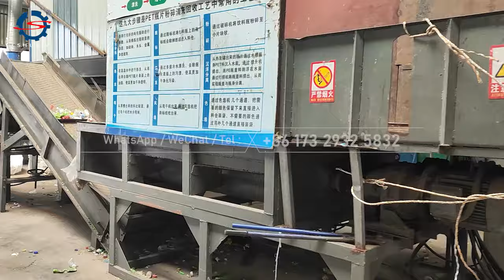PET Bottle Flakes Making Plant | Plastic Bottle Hot Washing Machine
Today I'm going to take you on a tour of a factory that specializes in PET bottle flakes. This factory specializes in the production of green bottle flakes, which are a solid color with a higher price in the market and are more popular than the mixed color bottle flakes.

As a professional PET bottle hot washing machine supplier, we are committed to providing you with all-round support, especially in the construction of plastic bottle recycling plants. With our rich experience and advanced technology, we can provide you with efficient and reliable bottle flake washing solutions.

If you are considering building or optimizing a plastic bottle recycling plant, our team is ready to provide you with professional consulting services.